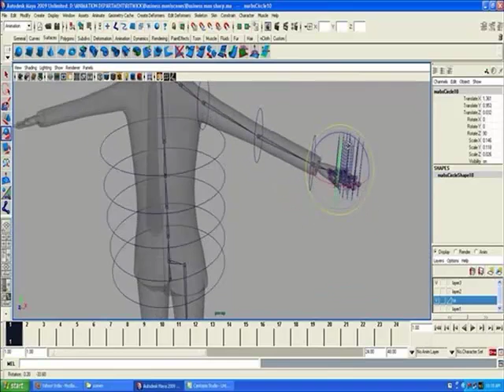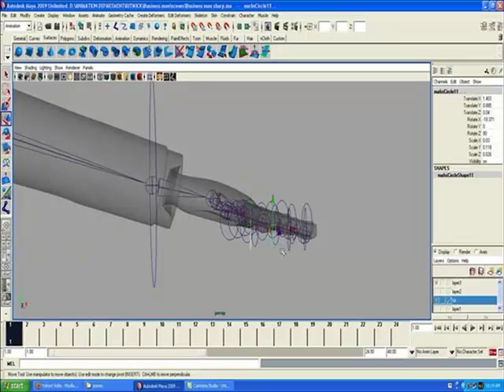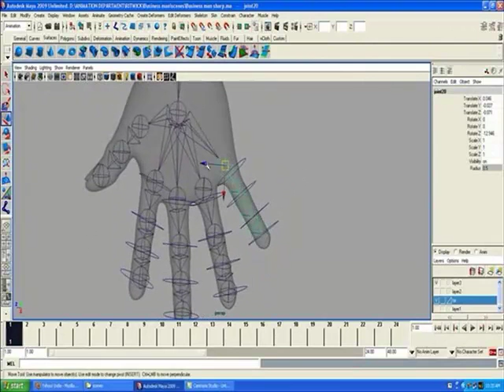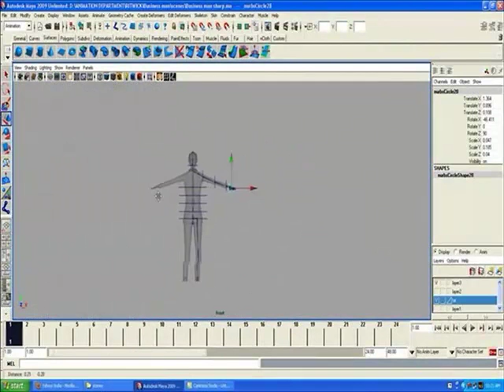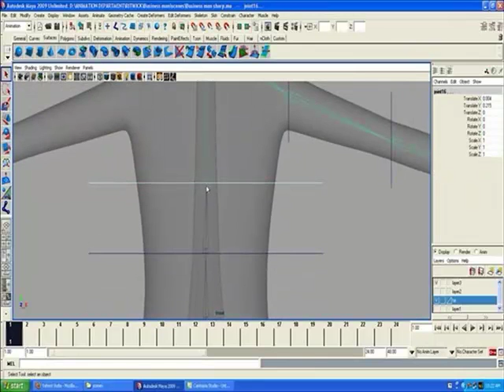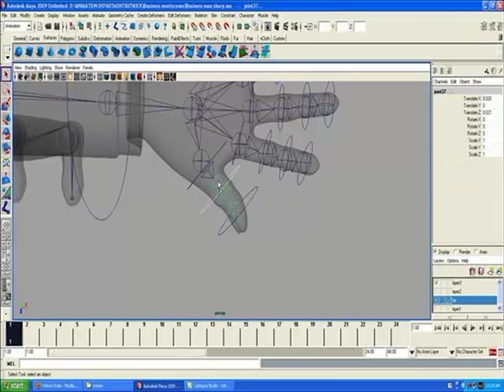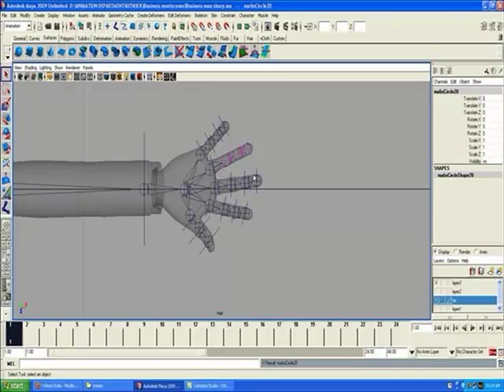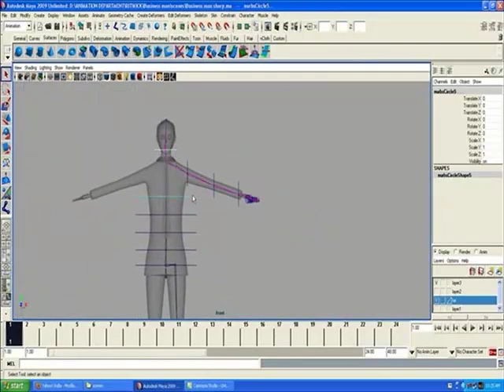MAYA CHARACTER RIG TUTORIAL_Part 2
This is a basic character rig tutorial.This includes bone setting,contoller setting,polevectors and paint weight. I think this will be beneficial to beginners.Agai. This is just the basic.